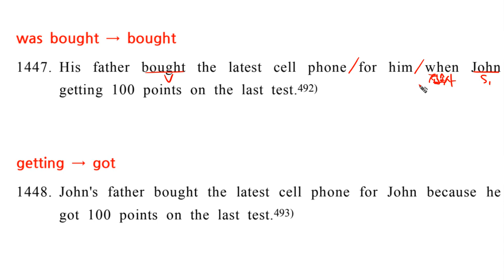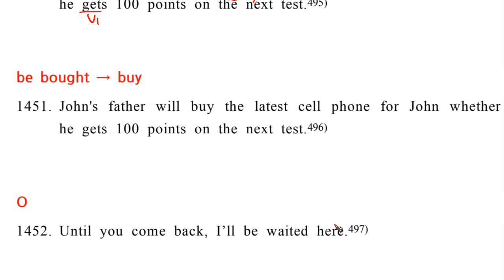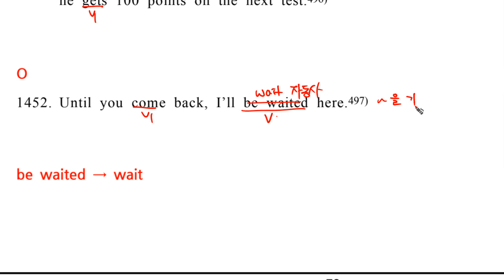고등준비문법1단계 67